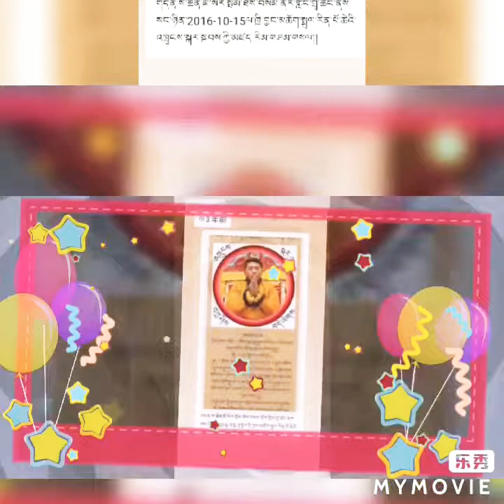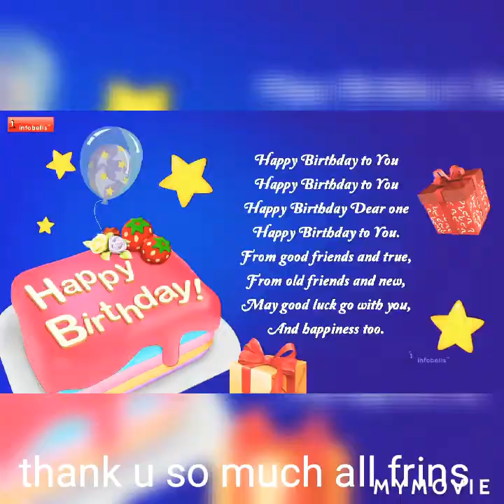Many many happy birthday too u Rinpoche la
about this video birth wise trijang Rinpoche .